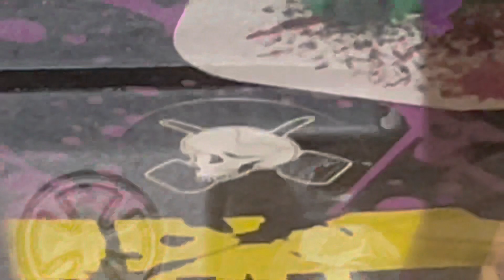Shot Glass Poker - 9mm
Description
Learn to Take it Slow!
We originally launched this model in the slightly smaller version at the 2015 Chicago Pipe show and Sold Out immediately!
Here is another opportunity to own one of our True Classics of my favorite shape.

Introducing the Dagner Pipes Shot Glass Poker in a slightly Larger size to accept a 9mm filter for the more Healthier - Conscious.
Options- If you moderate risks, We are throwing in a Sealed choke Plug that will reduce the stem size to our standard 8mm fit.

Build Materials-
Mediterranean Briar Wood- Poker Head shape
Acrylic- Black Stem & Choke Plug
Copper- Accent Band
Bowl coat- Organic Carbon powder & egg whites. Food Grade safe!
Finish- Black Sandblast lightly buffed with Carnauba wax
Logo- Laser engraved
Filter- Optional

This is a series - produced item and the images show a generic representation of the item. You will receive an identical item that could vary slightly in size.

Available at my ebay store👇🏻